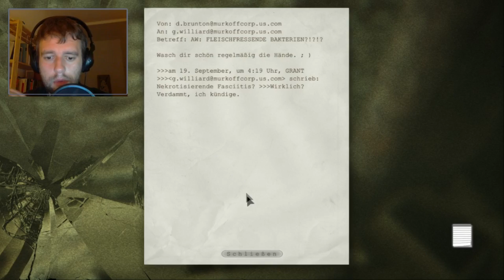Outlast [16] - Der Kinobesuch I PlayLikeARobstar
Outlast ist ein Horrorgame aus dem Hause Red Barrels Games und wurde 2013 entwickelt. Du spielst den Reporter Miles, der mysteriösen Dingen in der Welt auf den Grund geht. So zieht es ihn in die Heilsanstalt "Mount Massive", wo er schon im Vorhof auf diverse Panzerwagen trifft. Hoffen wir, dass er das Geheimnis in der Heilanstalt herausbekommt!